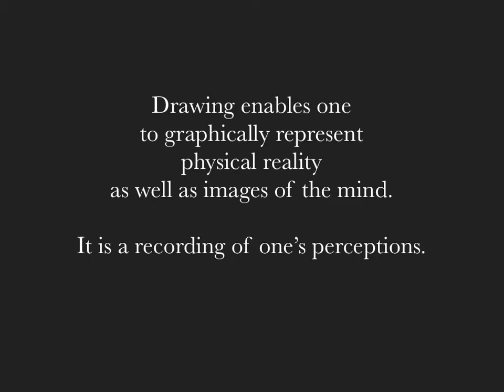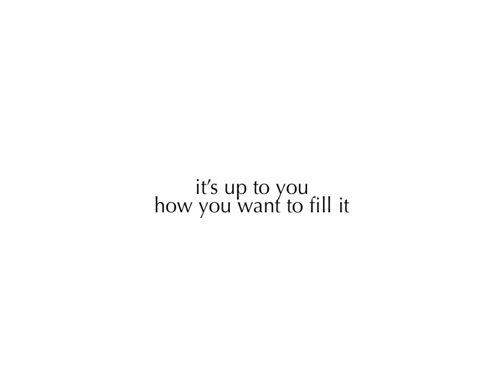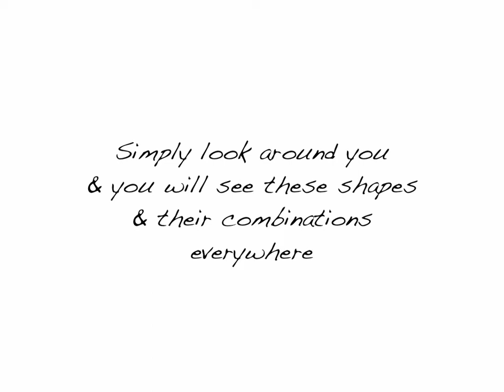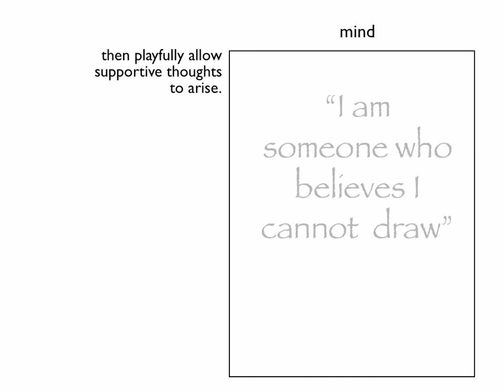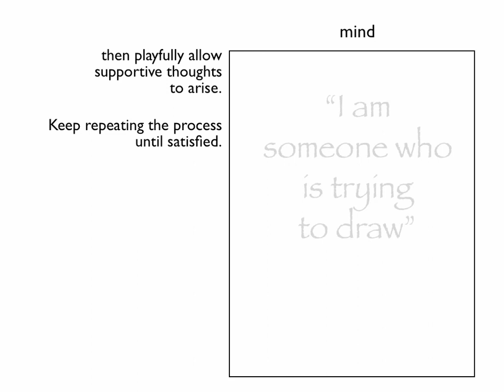An Artistic Approach to the Mind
An animation on the similarity between thoughts in the mind & pencil marks made on paper when drawing.